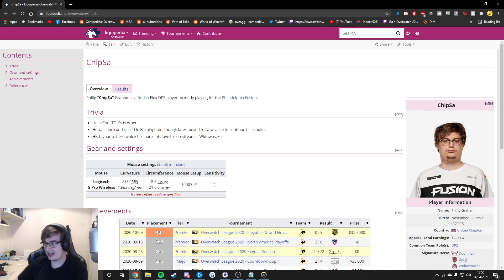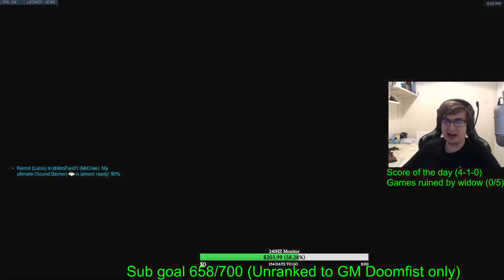Overwatch Intense Doomfist Gameplay By Toxic Doomfist God Chipsa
Intense Doomfist Gameplay By Chipsa On Eichenwalde